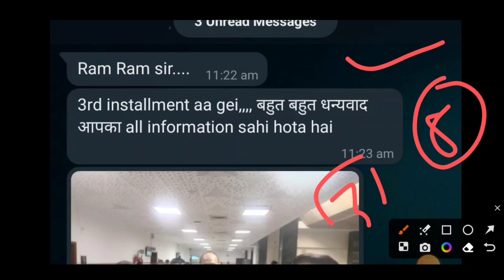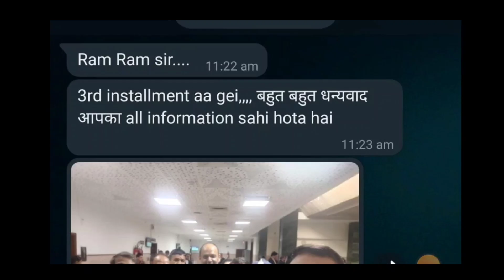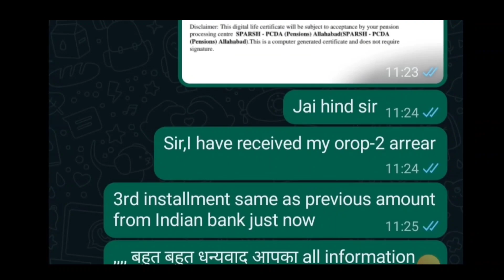दिवाली धमाका OROP-2 (3rd installment credit हुई )